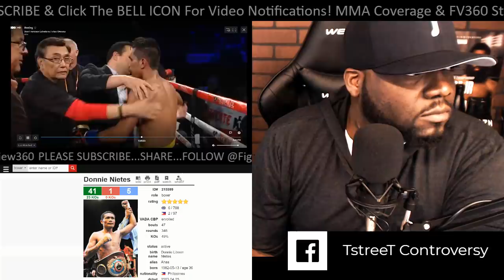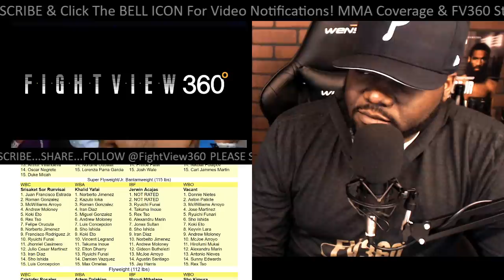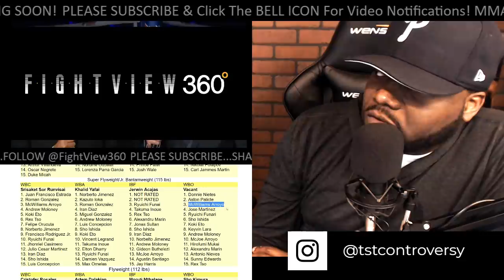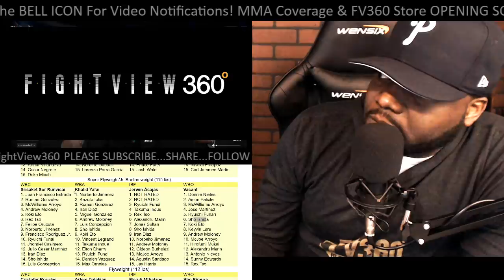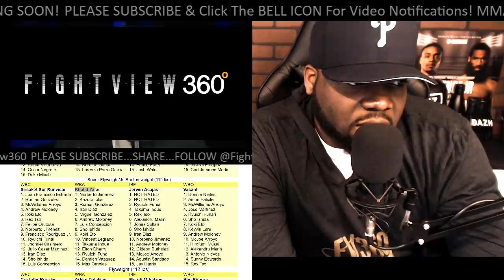NIETES VS PALICTE FULL POST FIGHT RESULTS! SUPERFLY 3 BREAKDOWN PART 2! SHOULD FIGHT IOKA?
- Nietes vs Palicte LIVE Full Post Fight Results, Review, Thoughts, Highlights, Post Fight Interview & More -